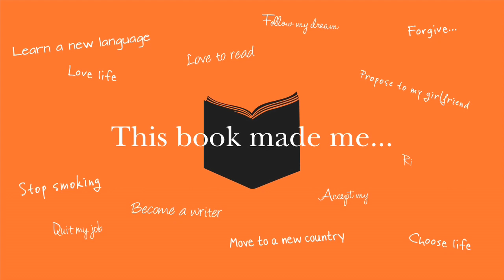The Book That Made Me...: Tan Twan Eng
Tan Twan Eng talks about the oeuvre of Martin Booth, author the Booker-shortlisted The Industry of Souls, and Hiroshima Joe, which is described here as "the ultimate tale of the outsider."

"To see a great writer, who has created a body of work, drop out of the readers' consciousness, is sobering"

You can tell your story in The Book That Made Me...